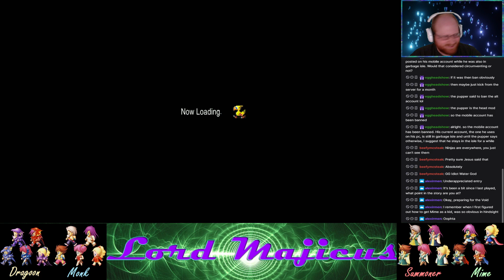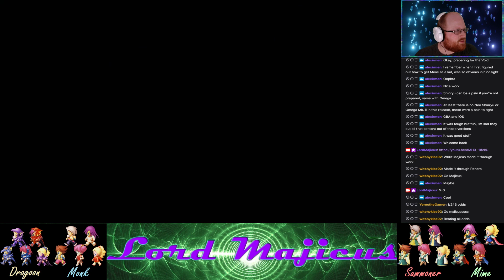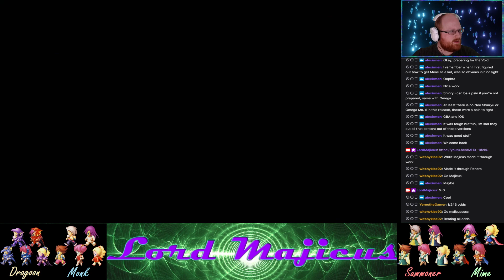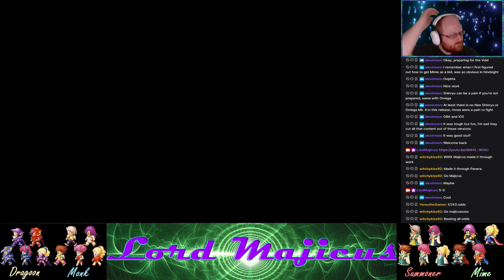Final Fantasy V: Four Job Fiesta 2023 Part 5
Final Fantasy V Four Job Fiesta
Dragoon / Monk / Summoner / Mime